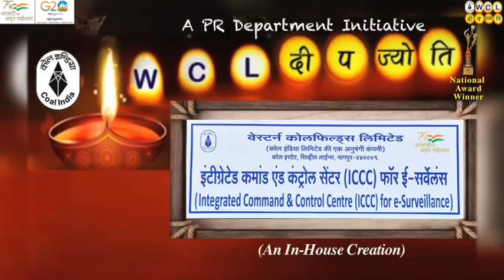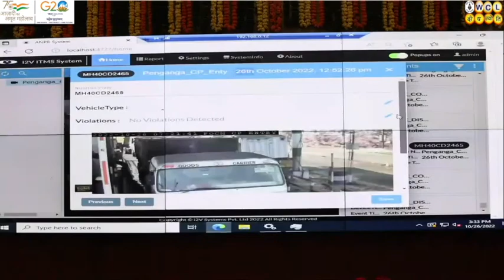"WCL दीप ज्योति" सफलता की कहानी, स्टोरी -50 Integrated Command and Control centre (ICCC)